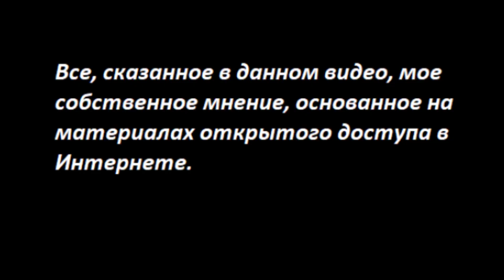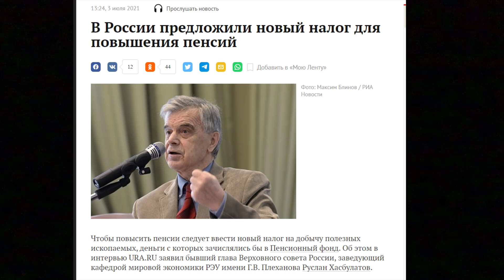ХАСБУЛАТОВ предложил, - услышит ли его ПУТИН. № 2819